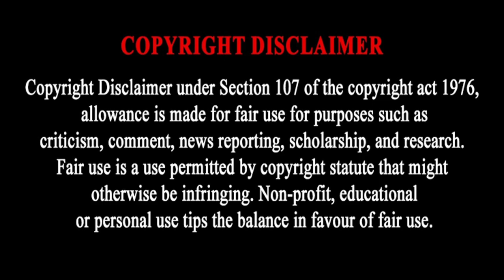Mothobi Mvala's Salary at Mamelodi Sundowns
MOTHOBI MVALA MAMELODI SUNDOWNS SALARY